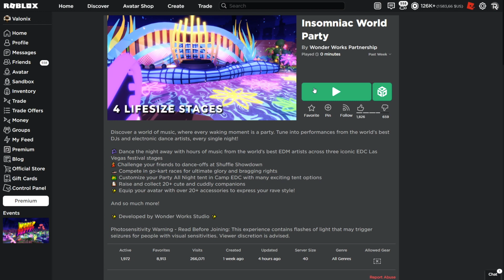[EVENT] - Comment obtenir Le Masque d'Hibou dans Roblox - OBJET GRATUIT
✅GROUPE DE ROBLOX - ROBLOX GROUP